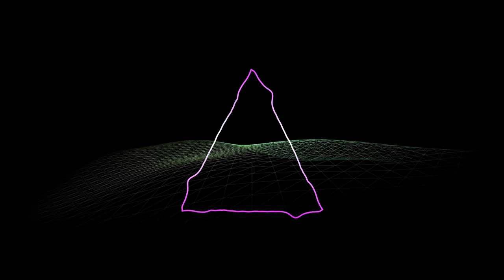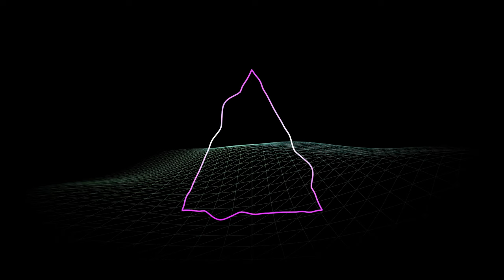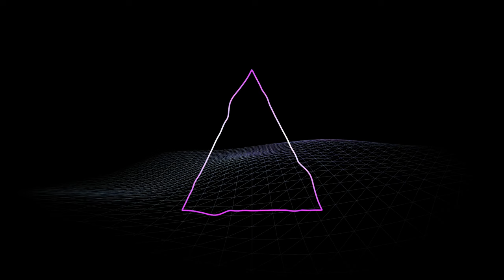Bogota - [Chill]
Visualisers by vizzy.io

When I am producing these tracks I don't start with a genre in mind, I just start and follow the sound.

Music and Sound FX assets on Unity Marketplace, Unreal Engine Marketplace [Now FAB] and ArtStation